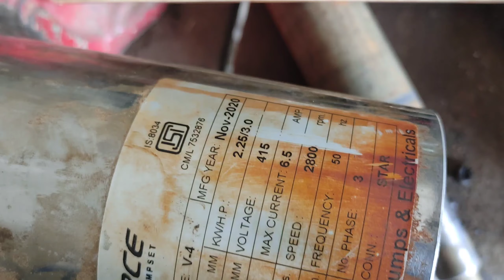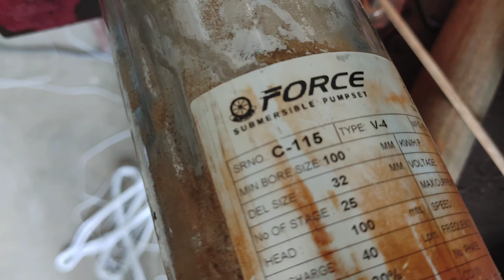samarsible motor winding Koel nikalna sikhen samarsible motor ki Koyal Kaise nikale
3 HP V4 submersible motor ki Koyal nikalna sikhen

vk loring channel